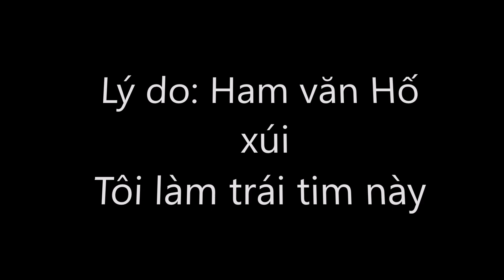tôi làm trái tim sứ thái - adenium heart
Đơn giản chỉ là bắt chước người khác. Thấy người làm đc nên mình cũng tập tành làm theo. Đơn giản chỉ là vậy.
© Bản quyền thuộc về Sen Đá
© Copyright by Sen Đá ☞ Do not Reup